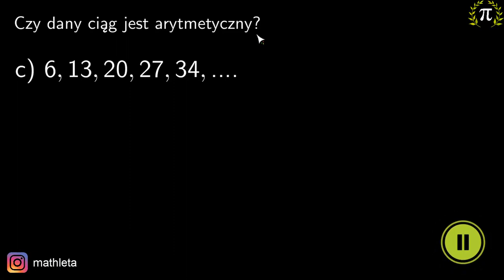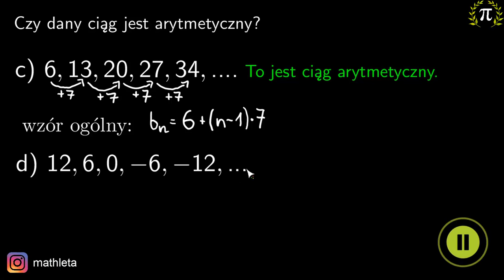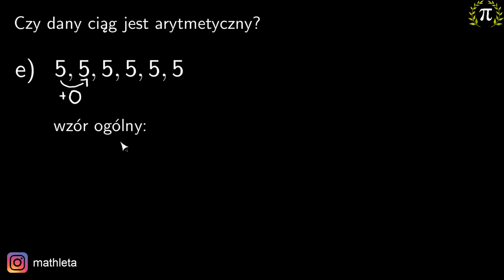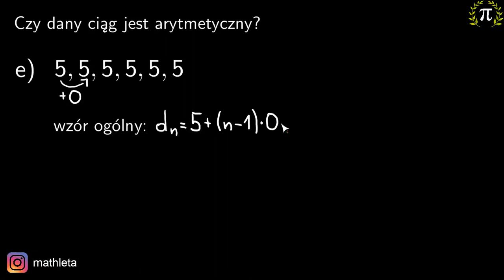2. Czy dany ciąg jest arytmetyczny?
Z tego filmu dowiesz się:
-co to jest ciąg arytmetyczny,
-czym jest różnica ciągu arytmetycznego,
-jak sprawdzić, czy dany ciąg jest arytmetyczny.

Tutor: Krzysztof Chojecki
Konsultacja: Krystyna Parszuto
Grafika podsumowania: Valeriia Malyk
Materiały: Krzysztof Chojecki, Agnieszka Opalińska
Korekta: Małgorzata Załoga